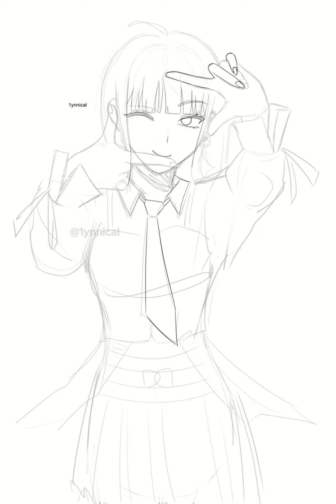qiao ling [speed-paint]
! character : qiao ling from link click/shiguang dailiren
! song bgm : 你的夏天,我的海 by 阁楼演奏班
! drawing program : clip studio paint